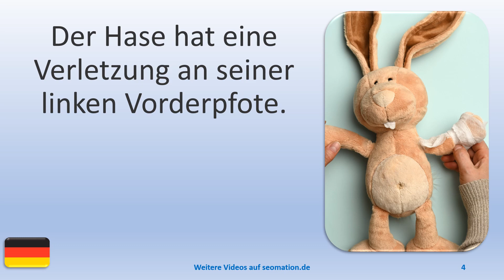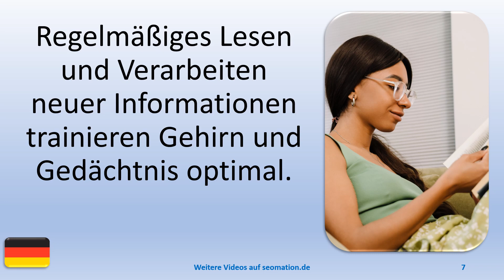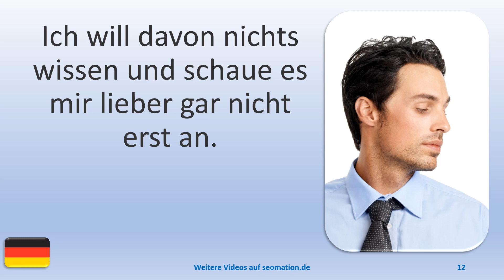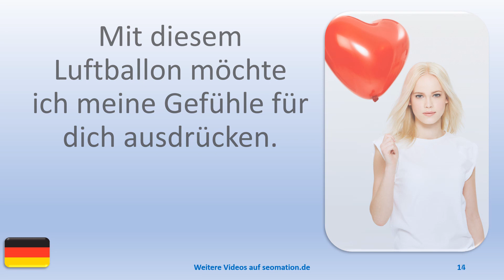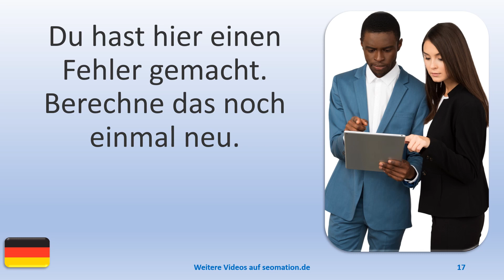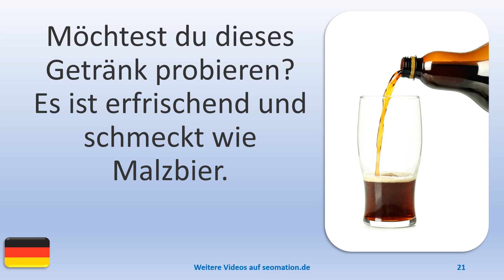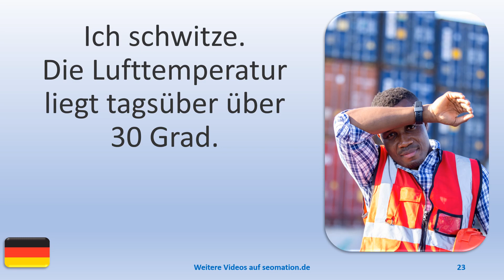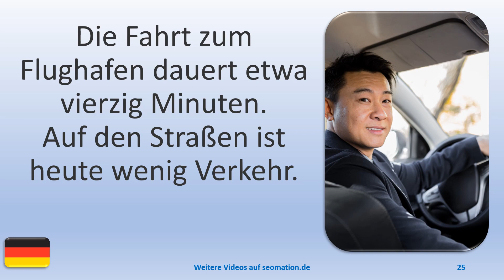▶️2502▶️ Ich lerne Deutsch mit Texten und Bildern in unterschiedlichen Situationen.